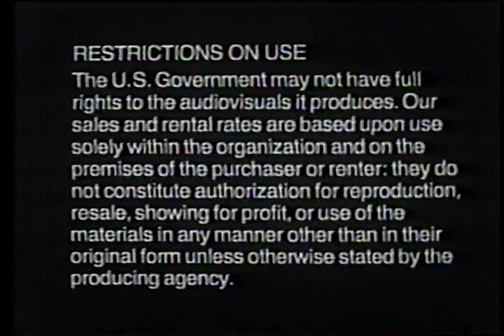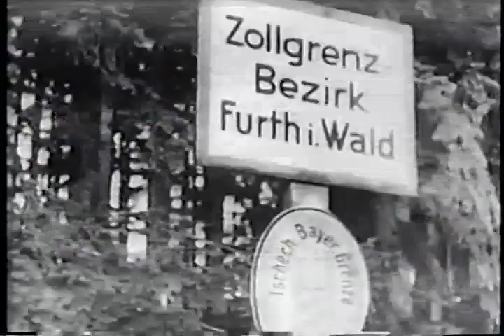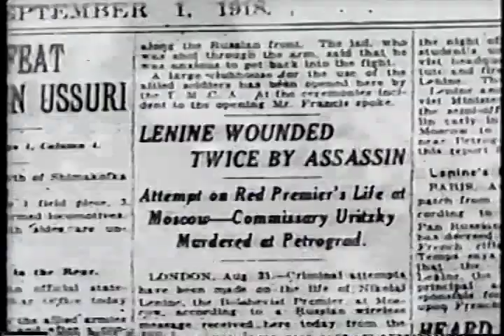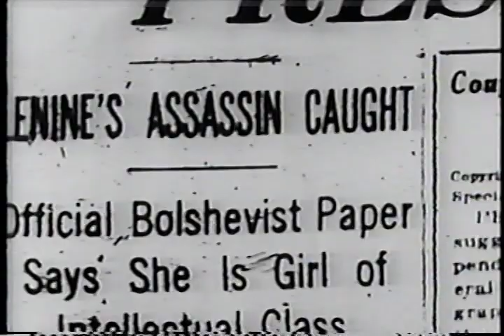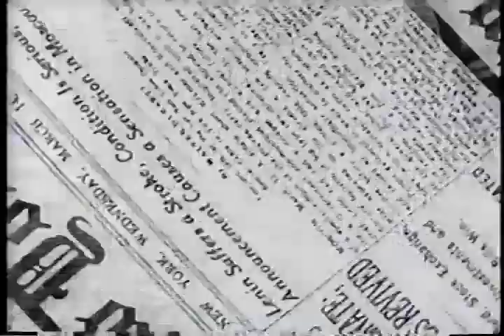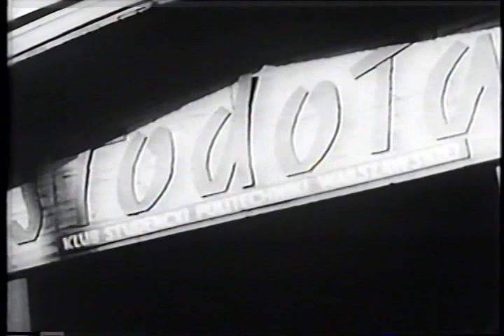Road to the Wall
Directorate of Armed Forces Information and Education

AVA07848VNB1, 1962

The Road to the Wall is a 1962 short documentary film produced by Robert Saudek. It was nominated for an Academy Award for Best Documentary Short.

This program has been declared obsolete for use within the sponsoring agency, but may have content value for educational use.